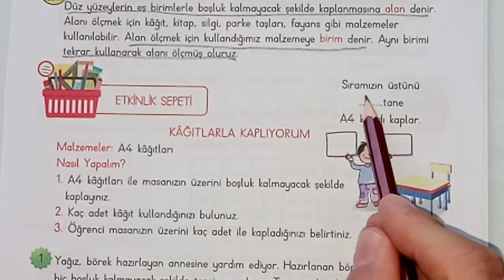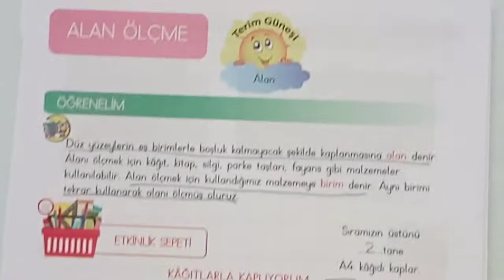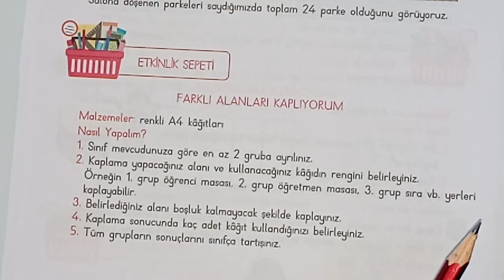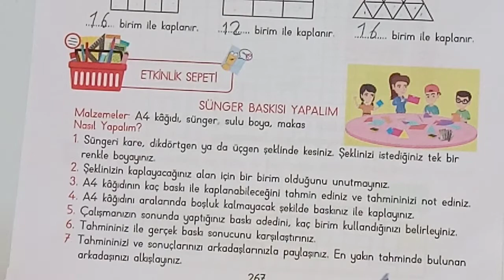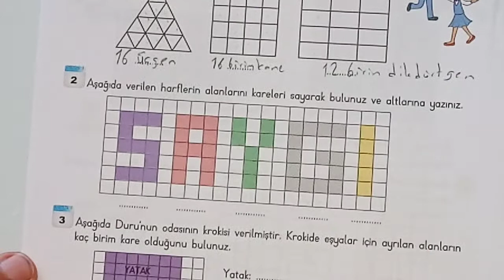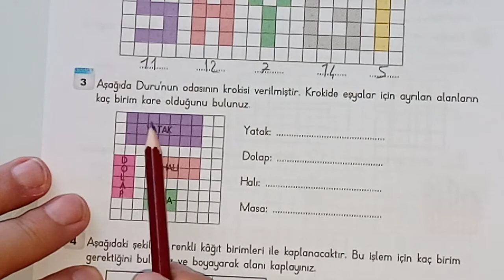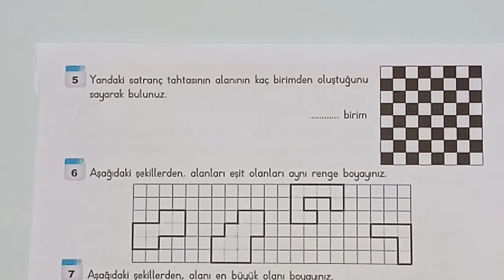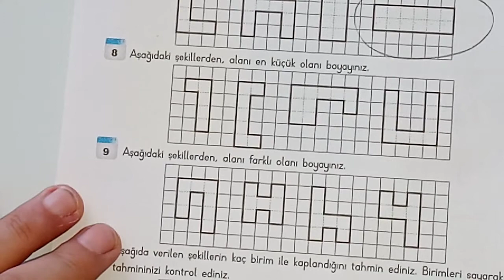3 sınıf matematik Alan ölçme sayfa 265-270